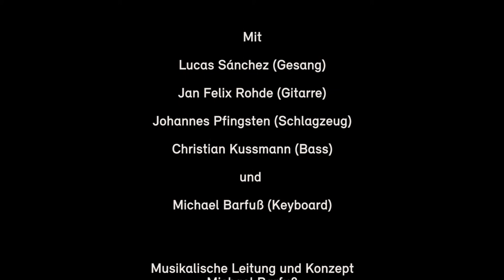"The Songs of Bob Dylan" (Trailer) - Lucas Sanchez und Band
"The Songs of Bob Dylan" mit Lucas Sánchez (Gesang) , Jan Felix Rohde (Gitarre) Johannes Pfingsten (Schlagzeug) Christian Kussmann/Wolfgang Engelbertz (Bass) und Michael Barfuß (Keyboard) Musikalische Leitung und Konzept: Michael Barfuß
Video: Joris Schwarz